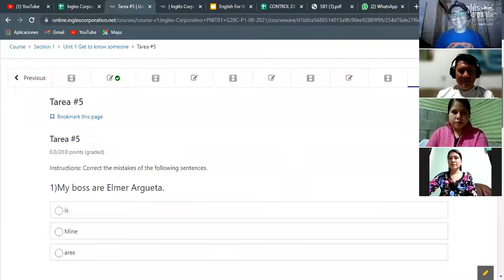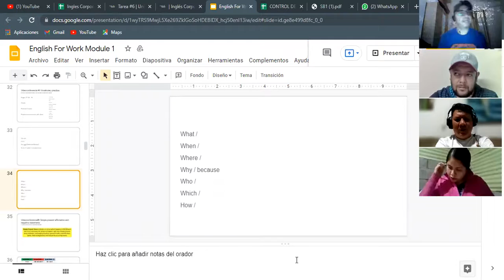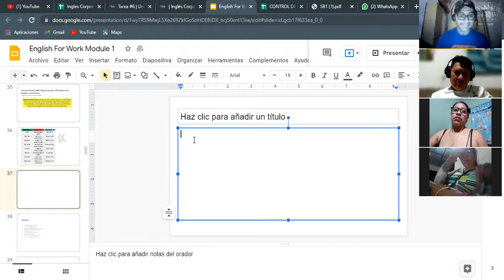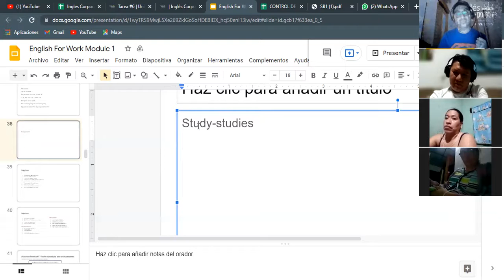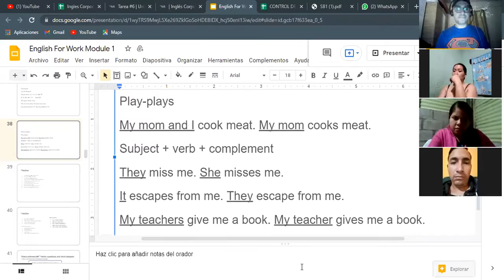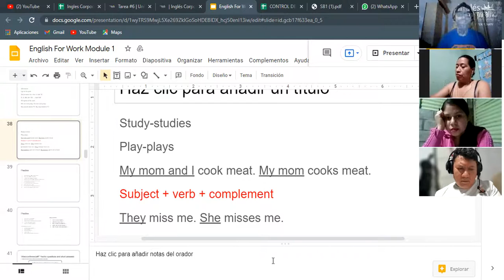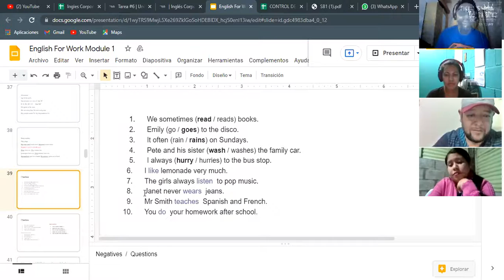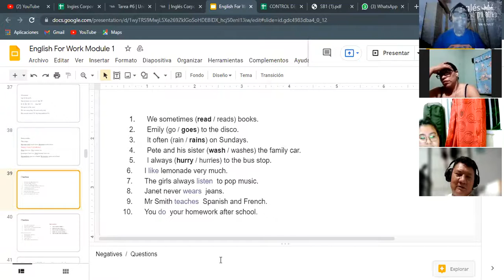Ingles Corporativo- Videoconferencia #6 Simple present affirmative & Negative statements.